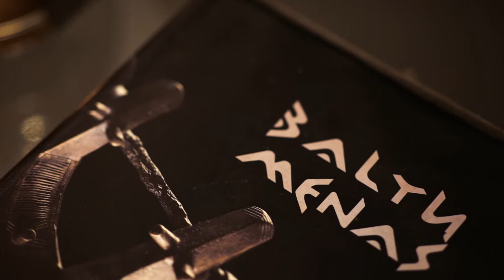Nidos Kopos 3